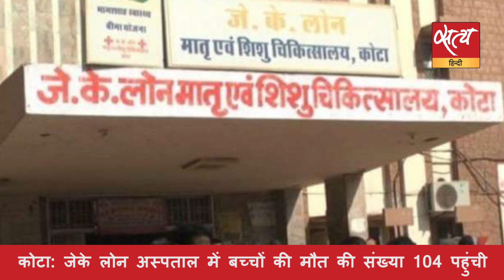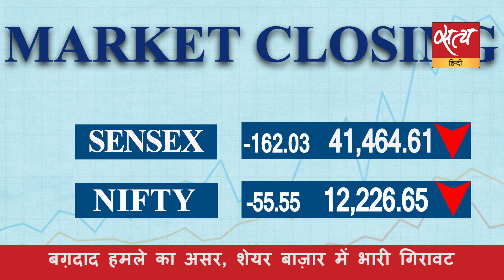Satya Hindi News । सत्य हिंदी न्यूज़ बुलेटिन 3 जनवरी - दिनभर की बड़ी ख़बरें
केरल सीएम: CAA-NRC के ख़िलाफ़ साथ आएँ ग़ैर बीजेपी राज्य
 ममता: प्रधानमंत्री मोदी पाकिस्तान के राजदूत हैं?
सावरकर को समलैंगिक बताने वाली किताब पर संग्राम